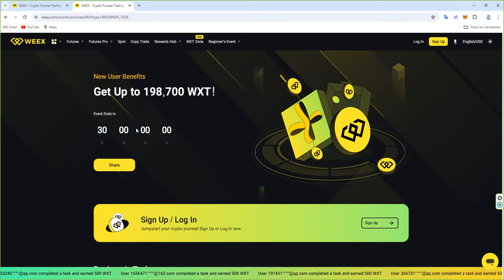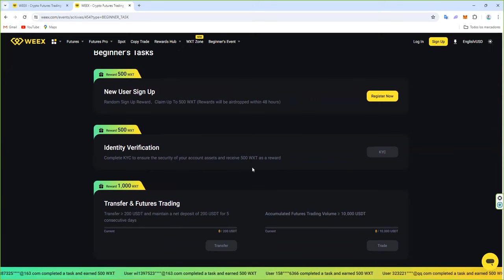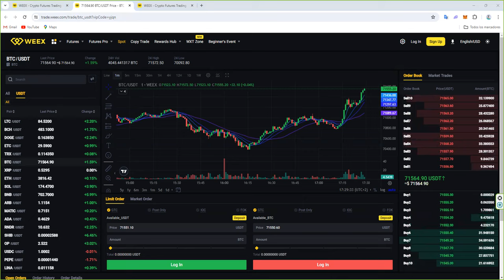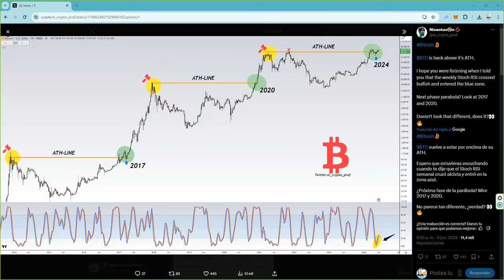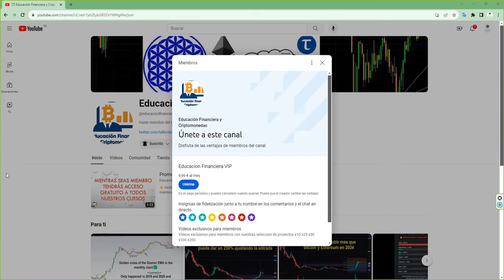2024 2025 son iguales que los ATH Bitcoin 2017 2018 # btc